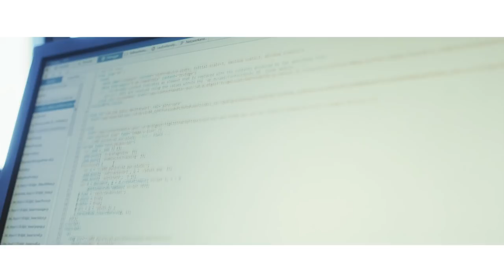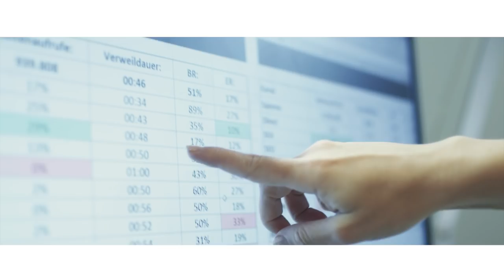Wir sind Peek & Cloppenburg* Düsseldorf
*Es gibt zwei unabhängige Unternehmen Peek & Cloppenburg mit Hauptsitzen in Düsseldorf und Hamburg. Dieser Beitrag bezieht sich auf die Peek & Cloppenburg B.V. & Co. KG, Düsseldorf, deren Standorte Sie finden.